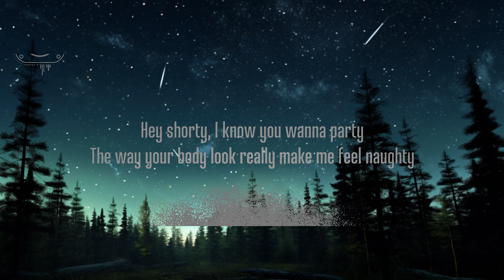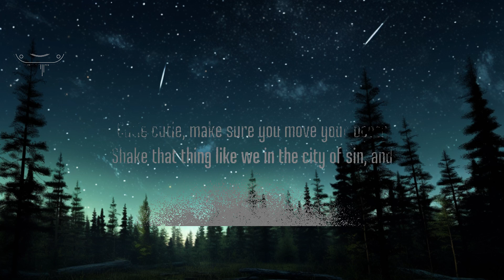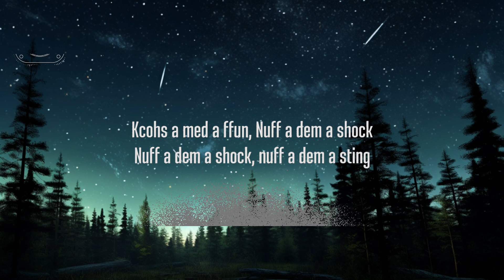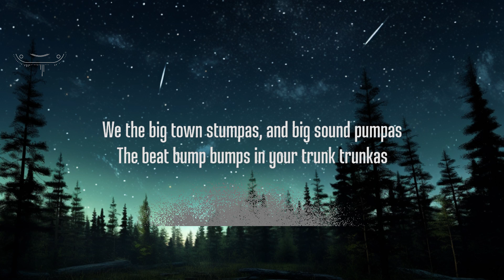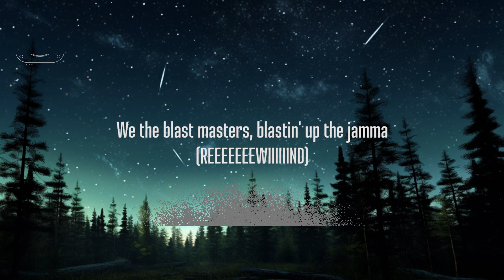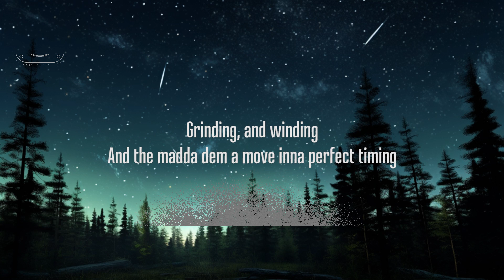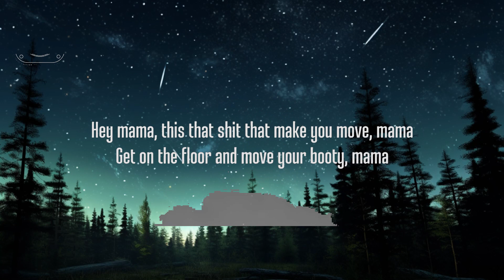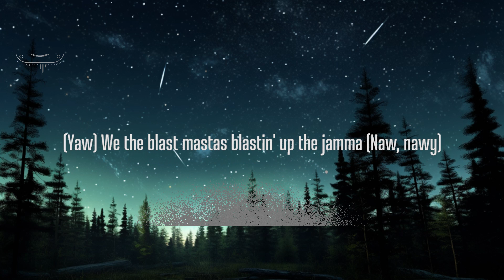The Black Eyed Peas - Hey Mama (Lyrics) | 25mins Chilling music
The Black Eyed Peas - Hey Mama (Lyrics)

picture : unsplash